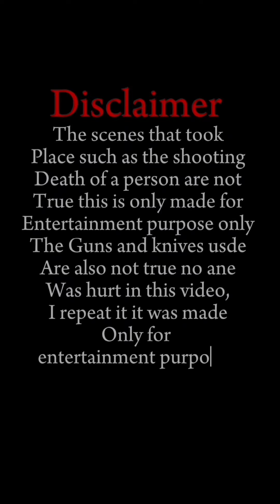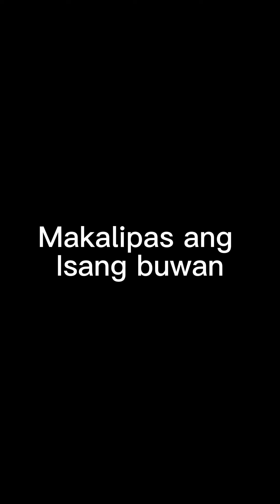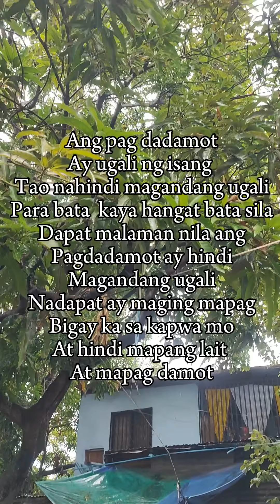Hindi namin pwedeng papasukin yan mga mahihirap lang yan